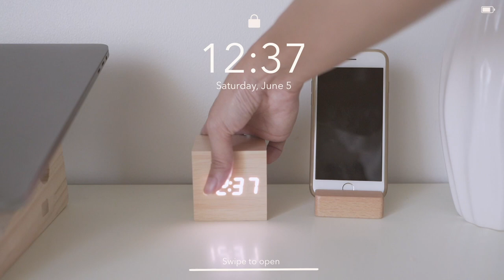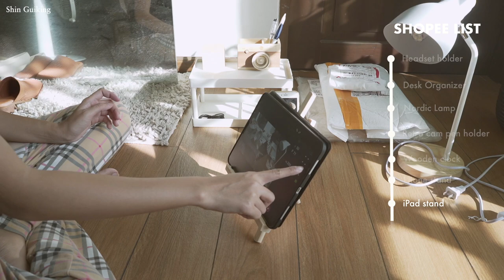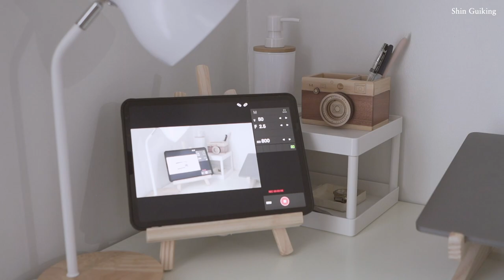Minimal Desk Set Up + Shopee Haul | RK837 Review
In this video, I’ll show you my new minimal desk setup and all the items I got from Shopee. Below are the links. :)

Wooden iPad stand
Wooden clock
Wooden phone holder
Nordic lamp
Headset holder
2-layer organizer
Retro camera pen holder
Wooden laptop stand
Desk mat
Logitech pebble mouse
RK837 mechanical keyboard
Desk table

SHOPEE LINKS:

4. Retro camera pen holder

About me:
I’m a Freelance Photographer based in the Philippines and I make Youtube content about coffee, photography, crafts and just about anything that I love.

MY GEARS:
Sony lens
Other Sony lens
Espresso Machine